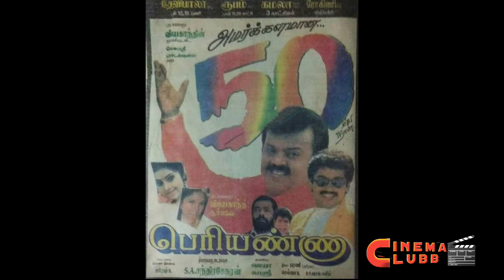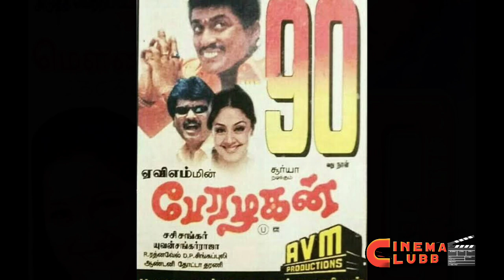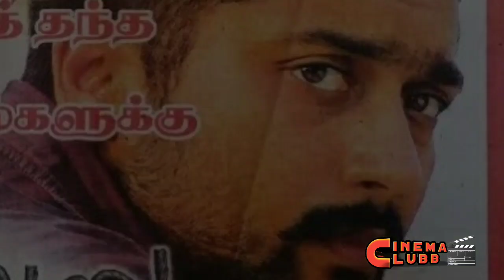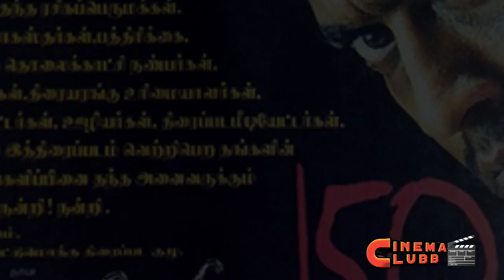Surya Top 25 Blockbuster Movies Countdown